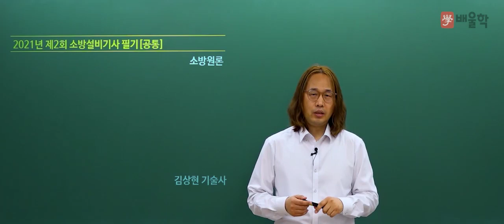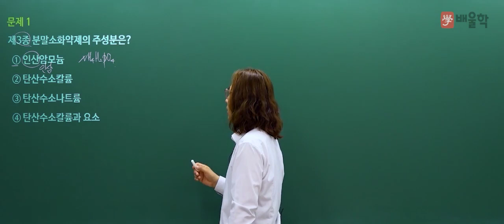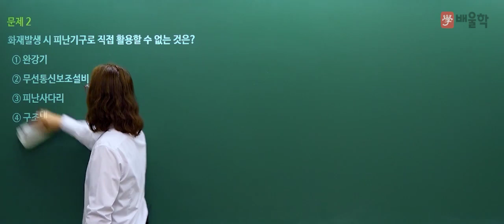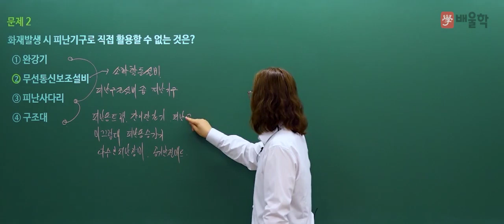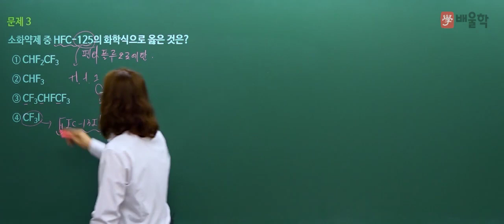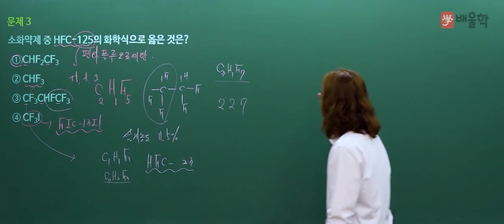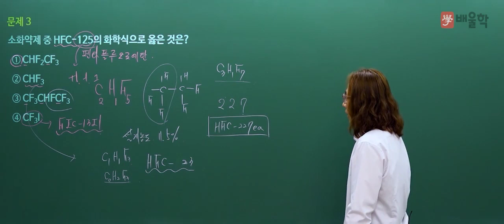[소방설비기사 필기] 2021년 2회 필기 기출 풀이 1과목 소방원론 - 김상현 기술사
18년 강의+실무경력, 소방기술사 김상현 교수님의
2021년 2회 소방설비기사 필기 1과목. 소방원론 기출문제 해설 강의!